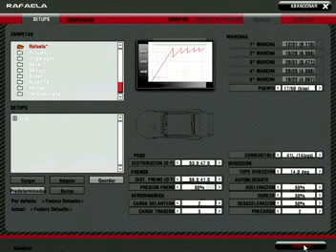Rafaela 2009, Torta a Full! (Simu TC)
Una vuelta en Torta, Con el final que merece!!!.

A pedido de mi amigo Nico que queria ver la Torta y el Trazado 2009 de Rafela